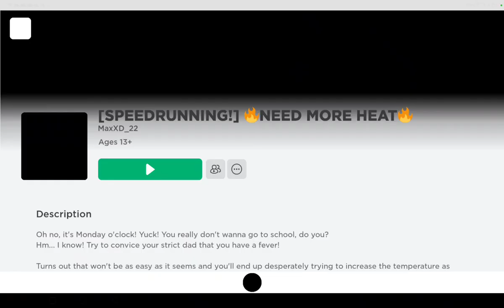need more heat speedrun